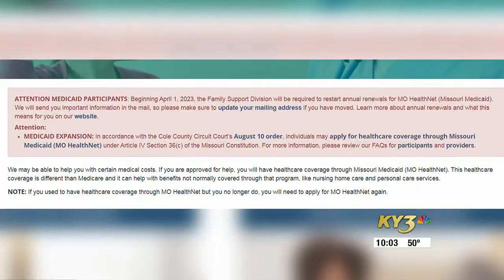Eligibility Renewals Return: Estimated 200,000 Missourians to lose Medicaid coverage